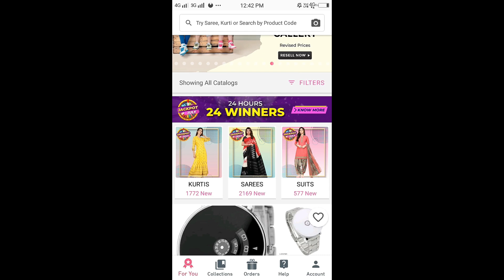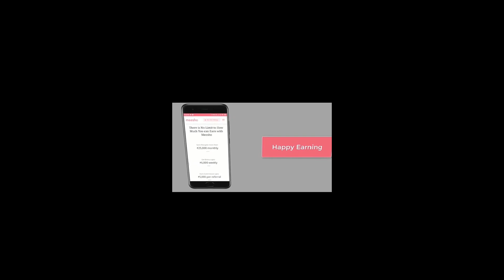Simran এর অসাধারণ ❤TikTok Video❤ এবং ভাইঝির ধামাকেদার Happy 🎂🎉Birthday Party🎈🎈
Simran এর অসাধারণ ❤TikTok Video❤ এবং ভাইঝির ধামাকেদার Happy 🎂🎉Birthday Party🎈🎈 by Indian Life Style Bengali Vlogger Bandana's Kitchen in Bangla language.

Source - munu975